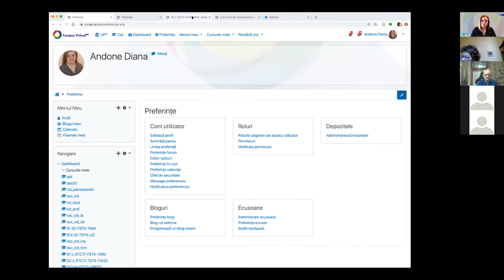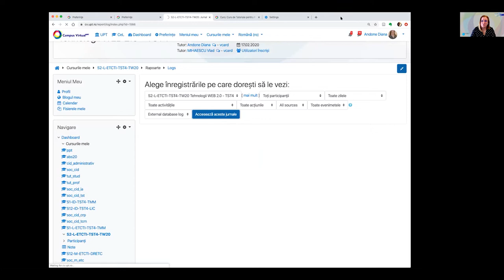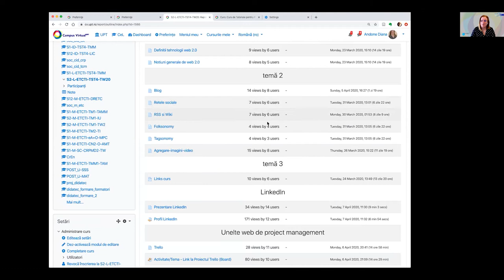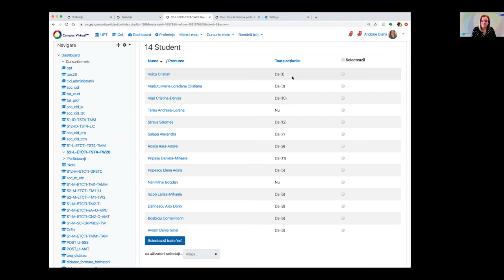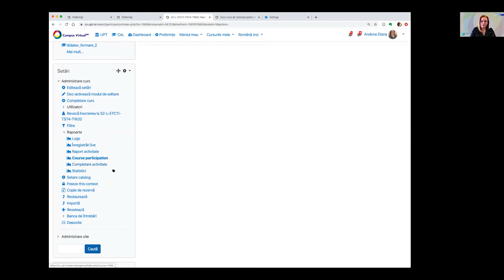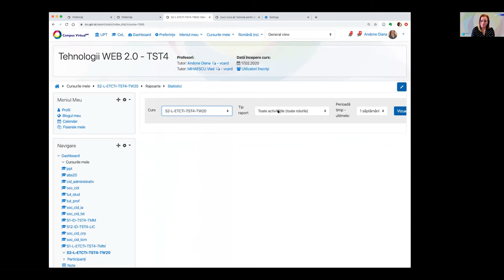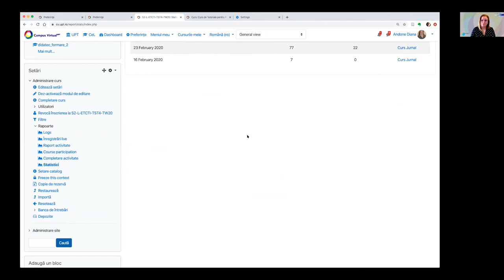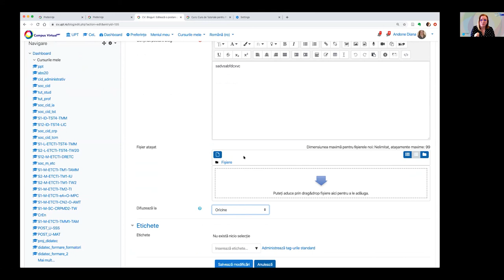Training 14 CVUPT 07.04.2020 3. Utilizare CV - Statistică utilizare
0:00  Statistici
1:12 Folosirea elementelor din sectiunea „Rapoarte”
3:26  Rapoarte activitate care arata fiecare dintre elementele aflate într-un curs și de câte ori au fost vizualizate
4:47 Statistica participării la curs în secțiunea „Course participation”
7:44 Verificarea completării activitatii din cadrul sectiunii „Completare activitate”
8:48 Verificarea statisticilor, activităților studenților asupra unui curs din secțiunea „Statistici”
11:10 „News forum”, modul prin care se comunica cu studenții la un anumit curs
11:22 Folosirea și modificarea sectiunii „Blogul meu”